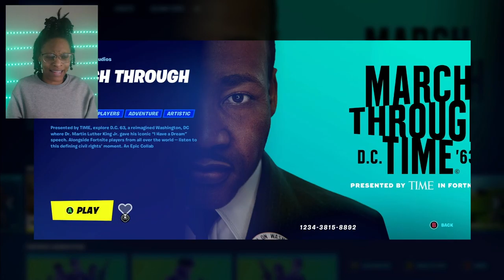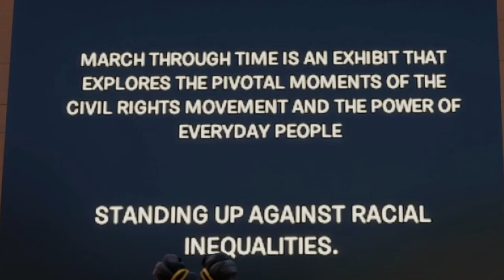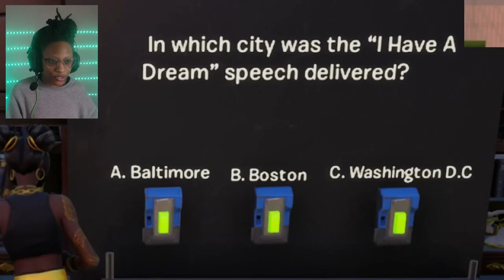Food For Thought and HBD to Dr. Martin Luther King Jr. | Let's Play Fortnite on Xbox One (Part 1)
What's up my Gems and Jewels! You don't know me from anywhere but my name is Diamond Surge and I welcome you to the Xbox One version. Let's have some fun!

In this video, we pay homage to Dr. Martin Luther King Jr. with Fortnite!

Get yourself Diamond Surge MERCH! How about a keychain or sticker?!

If you have any suggestions for games I should play please let me know down in the comments and feedback is always greatly appreciated! Until next time, Peace!